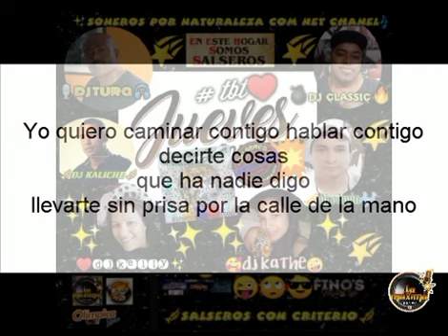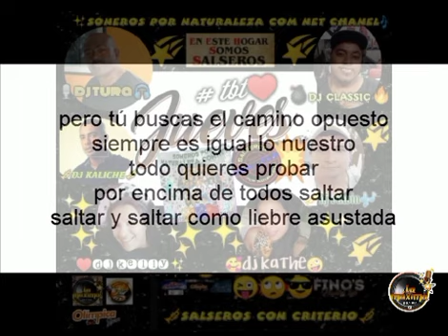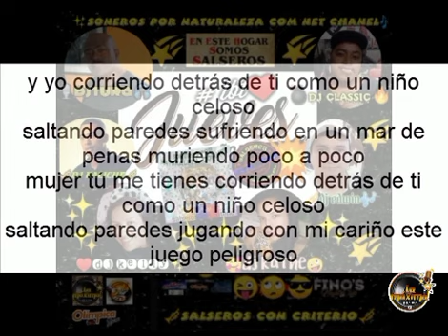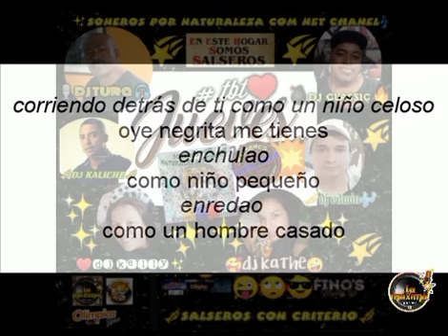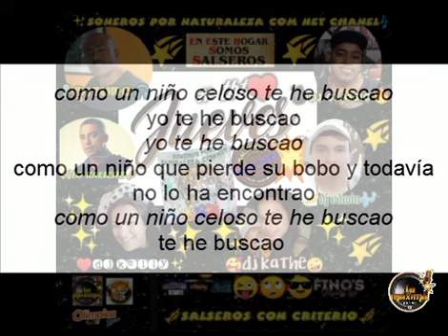Cómo un niño celoso 😜😘🙎🏻‍♀️🎼🎧 Tito nieves💫✨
Video de Dulce